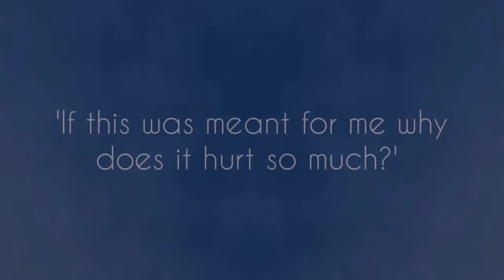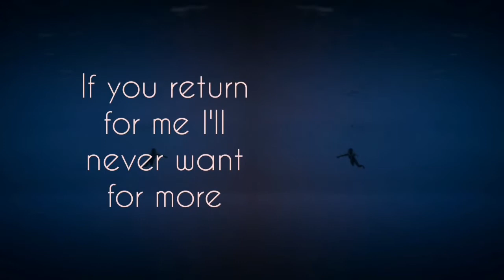SYML - Fear of the water // Gta 5 Mv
Syml - Fear of the water

The fear of drowning and freezing in time. If the sea is unpredictable, then why do we try? Perhaps we will never know what is deeper if we never try, and we'll never find the reason of our thoughts if we don't explore. So hold everything and everyone close, and maybe then you won't drown. Hopefully you hold in your embrace doesn't go on without you.

But when will reality be perfect? Will it ever?

Above is a comment I saw giving more of a back story to this song.